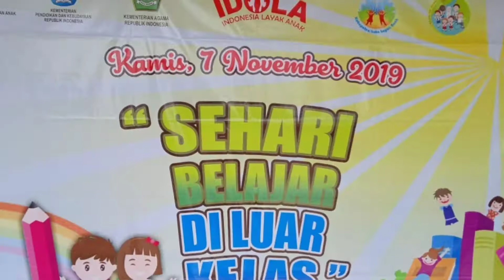Belajar di Luar Kelas SDN Rancagong 1 Kecamatan Legok Kabupaten Tangerang